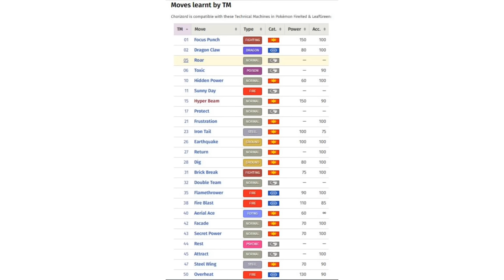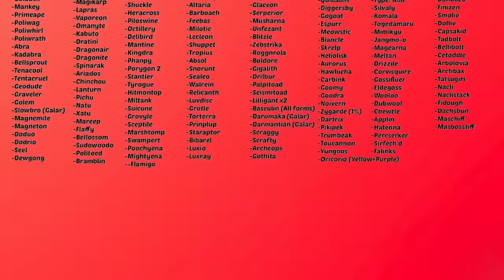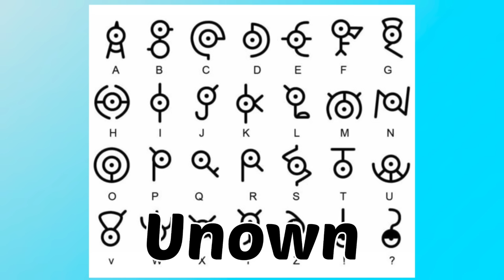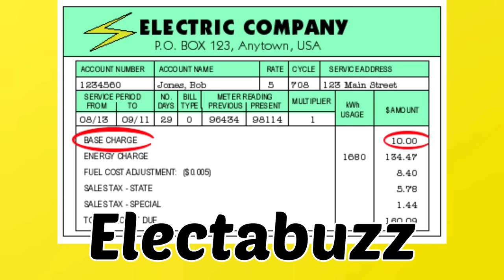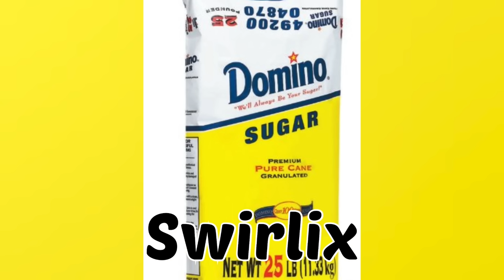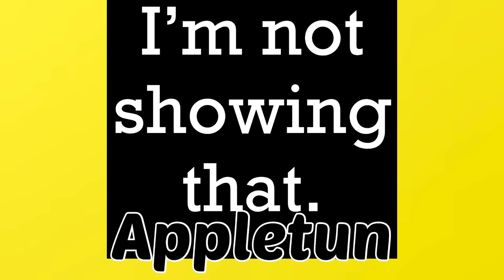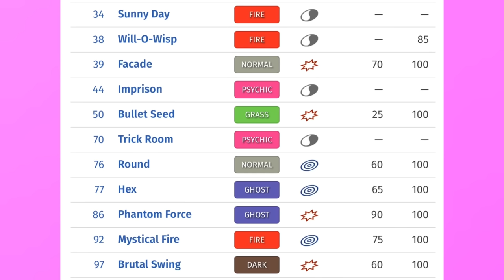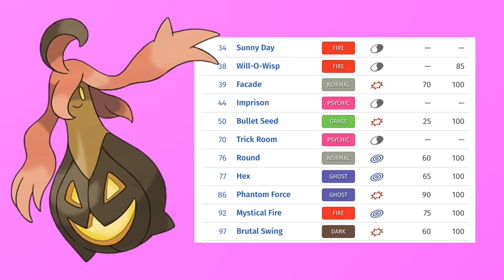Ranking Every Pokemon As A House Pet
It's undeniable there's a lot of cool Pokémon! Instead of talking about the cool things some of them are capable of, I spend 15 minutes figuring out if they can be trusted home alone.

-Road To Viridian City (Let's Go Pikachu+Eevee)
-Route 104 (Pokémon ORAS)
-Route 201 (Pokémon DP)
-Crimson Mirelands Theme 2 (Pokémon Legends Arceus)
-Cobalt Coastland 2 Version 2 (Pokémon Legends Arceus)
-Seasong Beach (Poképark 2)
-Pokémon Center (Gale of Darkness)
-Route 3 (Pokémon SS)
-Luminose City (Pokémon XY)
-Route 10 (Pokémon BW)
-Jubilife Village (Pokémon Legends Arceus)